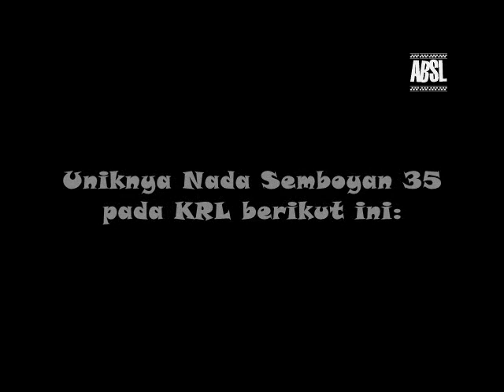Uniknya Suara KRL (Railway Unique Horn)